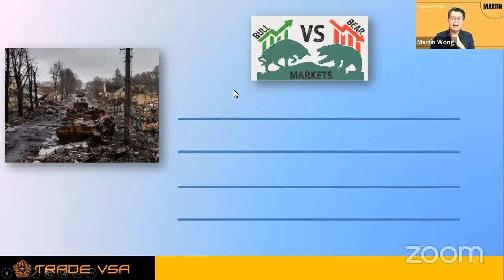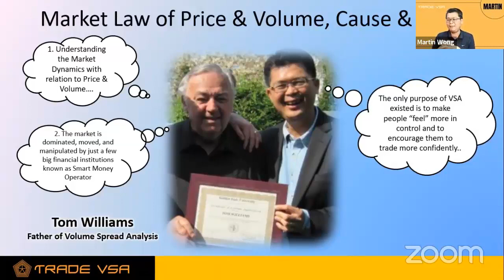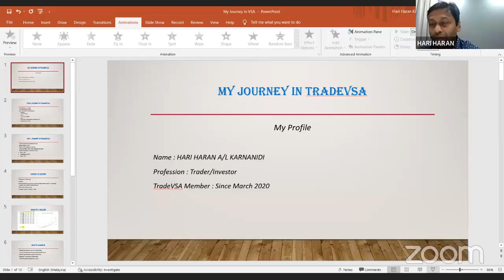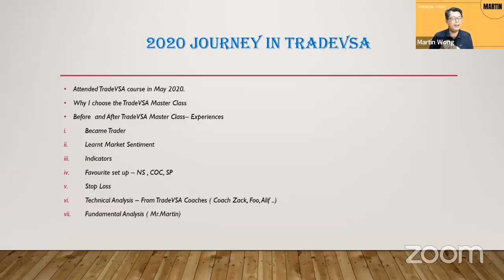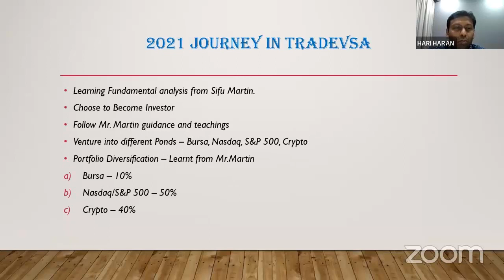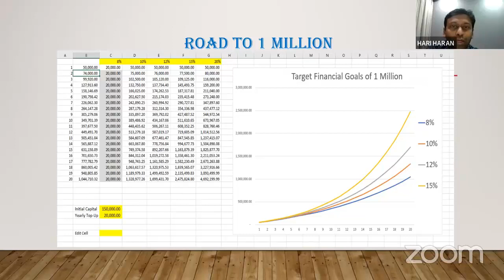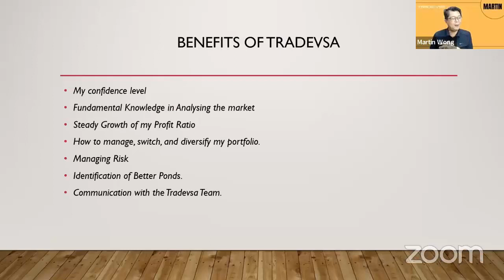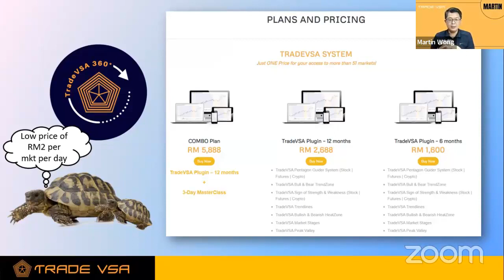[6-Apr] The Journey of Discovering Volume Spread Analysis with Guest Member: Hari Haran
Upgrade to Become a Members and Enjoy many benefits...

Also Stay updated with Breakfast Show (every Mon & Wed, except Tues) providing you with DAILY KLSE headlines, news analysis and stock ideas!

📱Use SMARTRobie mobile app, a Stock Market AI Assistance for Free Stock Ideas!

- FREE stock trade idea surprises
- 9.30 nightly, Mon & Fri for Stock Analysis and Review on FB LIVE.